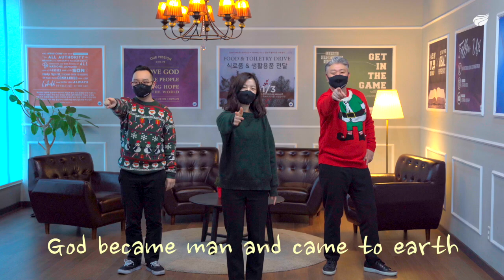참말이여 (구자억/댄스 커버) "This is the Truth" Dance Cover by Lifespring Staff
Merry Christmas from Lifespring Staff!

Translation by: Lifespring Staff
Filming location: Lifespring Church, Songdo, Korea

--- Credits --

Original Song: "참말이여" (By: 구자억목사님)
Choreography: Thelo / 델로

*Please note that this song was recorded in following of all government social distancing rules

* 이 영상은 사회적 거리두기 방역수칙에 따라 촬영되었습니다.